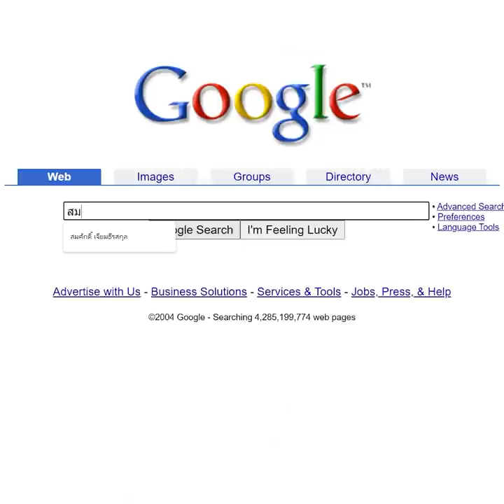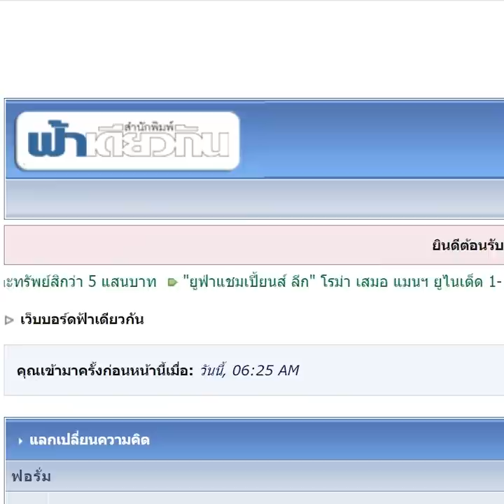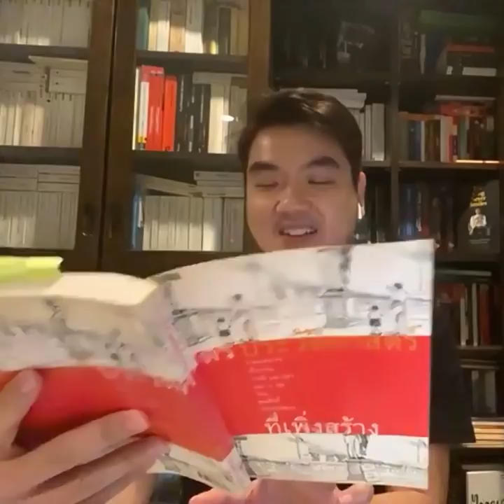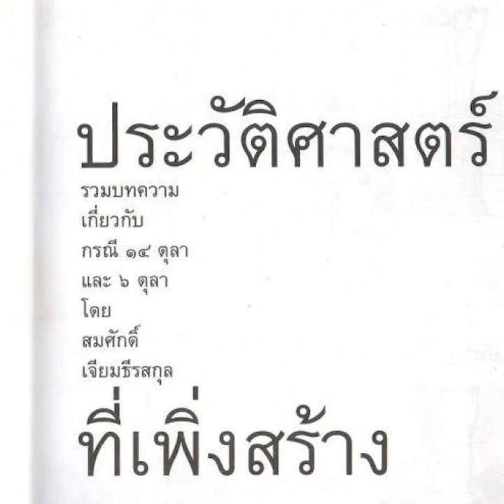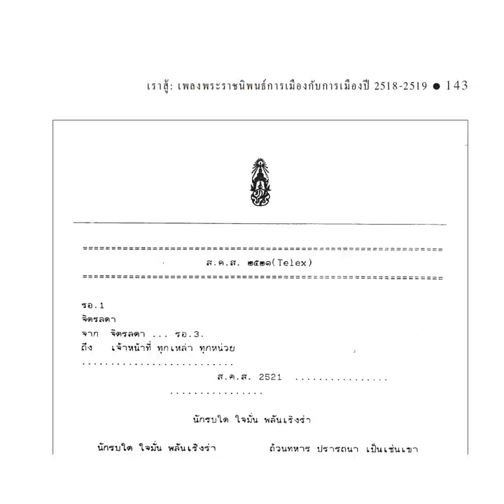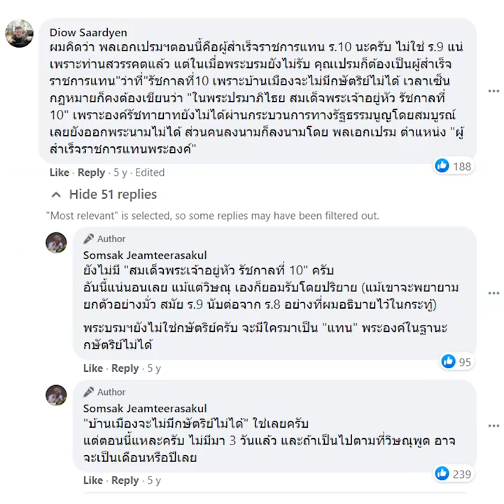ประวัติศาสตร์ที่เพิ่งสร้างของคุณ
เมื่อ Common School ไปสัมภาษณ์อาจารย์ นักกิจกรรม และนักการเมือง ถึงความทรงจำเมื่อครั้งเป็นนักศึกษาของพวกเขาต่ออาจารย์สมศักดิ์ เจียมธีรสกุล ตั้งแต่นักศึกษาจากยุคสมัยที่อาจารย์สมศักดิ์ยังเป็นโด่งดังแต่ในรั้วมหาวิทยาลัย จนถึงยุคสมัยที่เขาพาข้อถกเถียงวิชาการไปอยู่ในสเตตัสเฟซบุ๊ก สำรวจบทบาทของหนังสือและตัวตนของหนึ่งในนักวิชาการคนสำคัญของประวัติศาสตร์การเมืองไทย ทั้งหมดนี้จึงกลายมาเป็น Exclusive Video ในวาระครบรอบ 20 ปี ประวัติศาสตร์ที่เพิ่งสร้าง ขอเชิญพบกับ 'ประวัติศาสตร์ที่เพิ่งสร้างของคุณ'
ส่วนหนึ่งของกิจกรรมครบรอบ 20 ปีประวัติศาสตร์ที่เพิ่งสร้าง
นอกจากนี้ยังติดตามฟังงานเสวนาว่าด้วยประวัติศาสตร์ที่เพิ่งสร้างทั้งสามครั้งย้อนหลังได้ที่ลิงก์ด้านล่างนี้
เสวนาลำดับที่ 1 ประวัติศาสตร์ที่เพิ่งสร้างในความทรงจำ
เสวนาลำดับที่ 2 ฐานะทางประวัติศาสตร์ของประวัติศาสตร์ที่เพิ่งสร้าง
เสวนาลำดับที่ 3 ประวัติศาสตร์ปลดแอก ประวัติศาสตร์ที่เพิ่งสร้าง

สนับสนุนการทำงานของ Common School ได้ทางบัญชีธนาคารกรุงศรี ชื่อบัญชีมูลนิธิคณะก้าวหน้า เลขที่บัญชี 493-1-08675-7